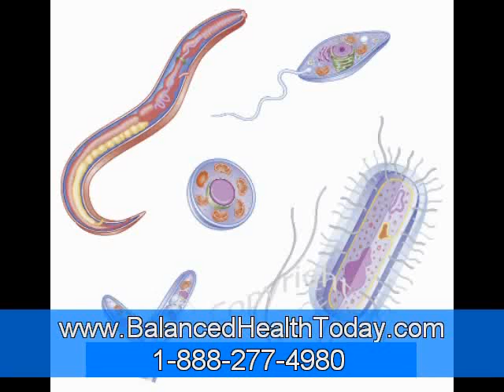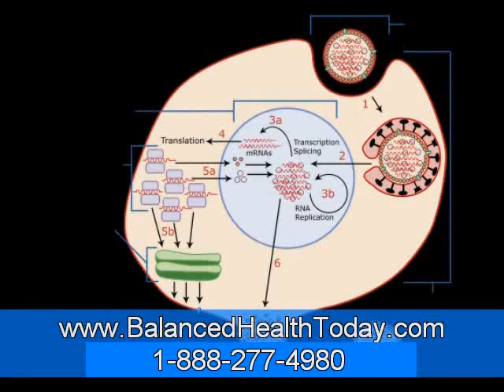What Is a "Flesh-Eating" MRSA Bacterial Infection? Part 3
Bacterial infection symptoms vary according to the type of bacterial infections

Bacterial infections are caused by certain typical bacteria that are harmful to the human body and health. There are numerous bacterias that are present in our surroundings. Amongst them, not all bacterias are harmful. Human body is inhabited by millions of bacteria (microscopic organisms), most of whom are totally harmless. In fact, many of them are important for proper functioning of the body. If such is the case, then what is bacterial infection? Let's find out what is bacterial infection and what are the symptoms of bacterial infection.

Bacterial Infection
It is a fact that most of the bacterium that inhibit our body are totally harmless. Still, there are several types of bacteria that enter our body mainly through the respiratory system, get multiplied and cause trouble to the balance of the existing useful bacteria from the body.